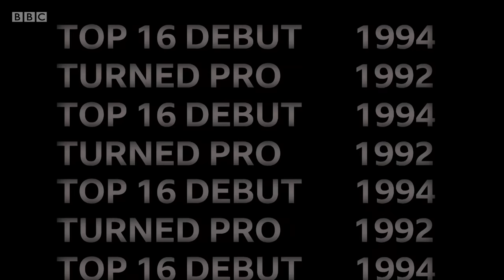Ronnie O'Sullivan v Mark Williams | Welsh Open 2021 Semifinal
Semifinal match between Ronnie O'Sullivan and Mark Williams
Welsh Open Snooker 2021